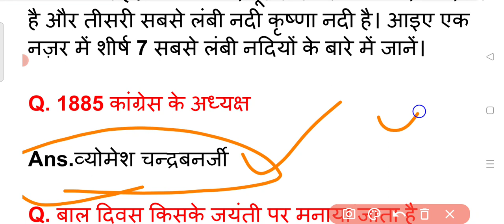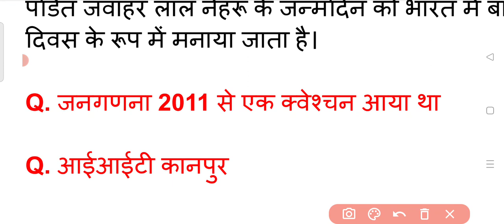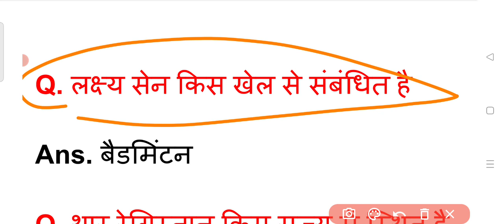itbp tradesman analysis today | 27 September 1St shift analysis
itbp tradesman analysis today | 27 September 1St shift analysis | itbp tradesman analysis

Delhi police science
Delhi police rwa
Delhi police Strategy 📚
Delhi police Strategy 2023
Delhi police cut off
Delhi police gk Naveen Kumar
Delhi police gk rojgar samachar Delhi police gk rojgar with Ankit